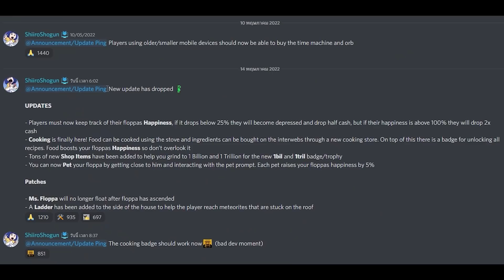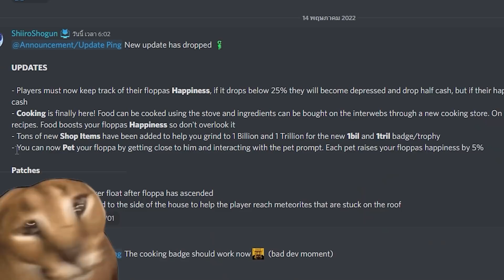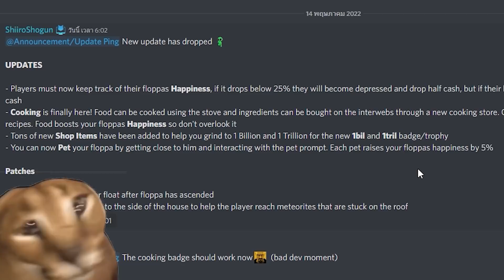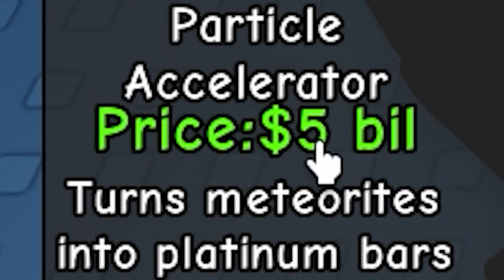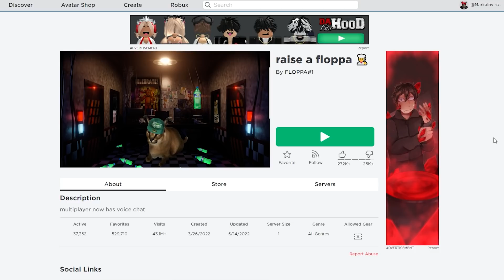Roblox : Raise A Floppa🐱#5 การทำอาหารให้ Floppa และ เครื่องแปรรูปอุกกาบาต 5 พันล้าน !!!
Map